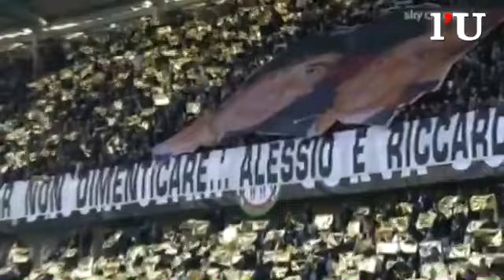Cincischiando, la serie A di Pizzul: 17° giornata